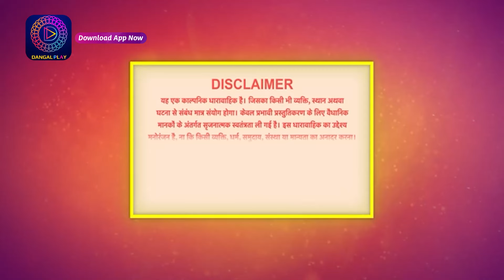Janam Janam ka sath | Full Episode 125 जनम जनम का साथ | Dangal 2